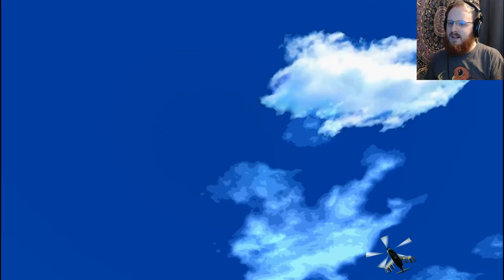THINGS AREN'T SUPPOSED TO MAKE SENSE || Sonic Adventure 2 #1